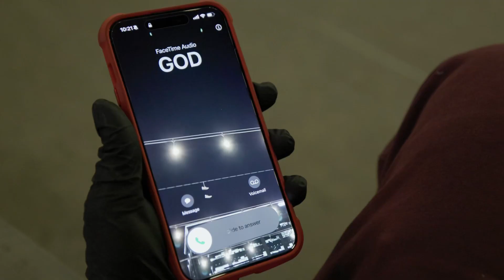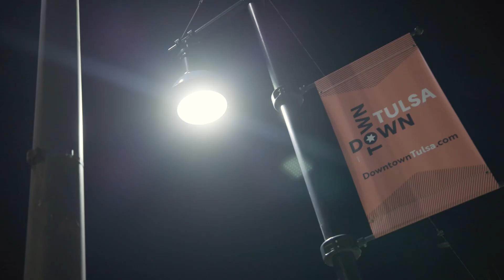G.O.D - PH3NOMENAL ( official music video ) pt. 1